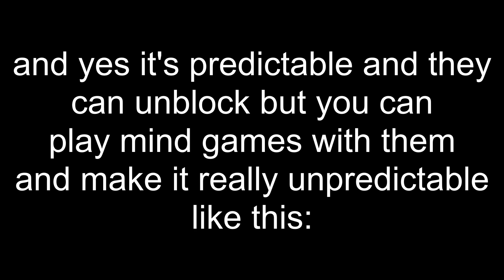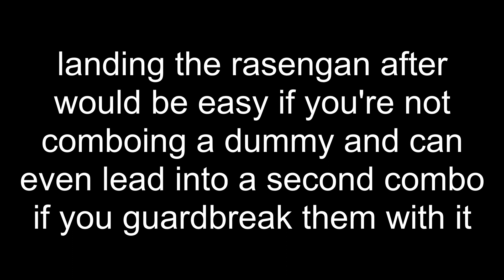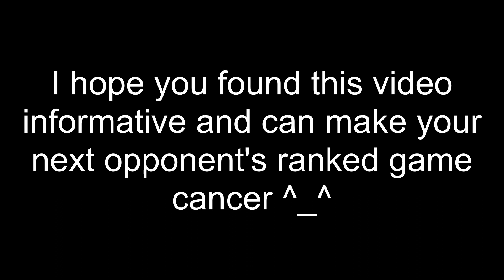ABA Minato easy tp guardbreak (pls nerf)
Proving Minato is S tier against anybody except aizen